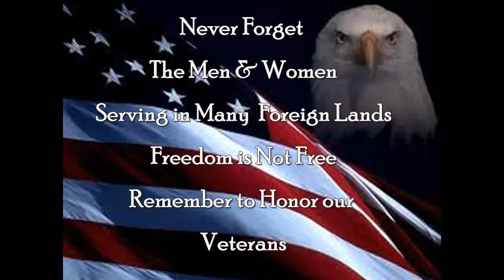Simple Military Tribute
Tribute to  Our Military

Music
A MILE IN OUR SHOES
Recorded By:
Necessary Road

Jack Thompson and Jon Knipp
Jon Knipp
vocalist/lyricist
 Jack Thompson
composer/musician/lyricist
Creative Commons Licensed
Musicians Link